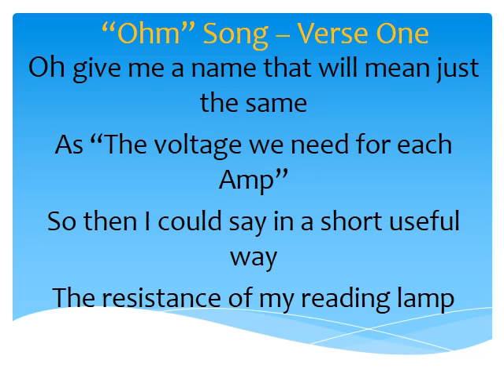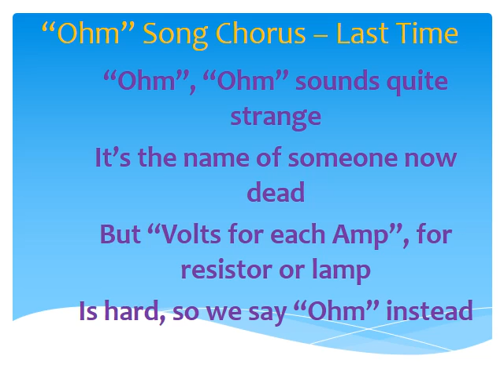Ohm Song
A song introducing ohms law